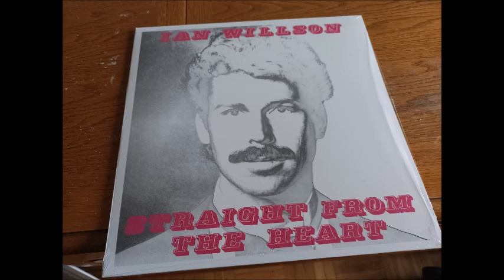IAN WILLSON - SEQUEL ,BABY LET'S PLAY BE WITH REC 2020 85